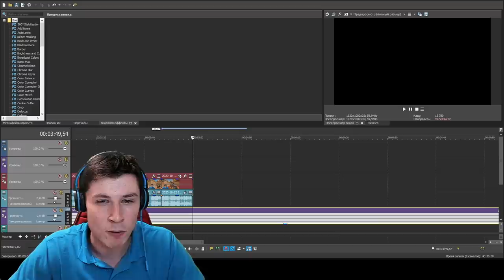САМАЯ РЕДКАЯ СЕКРЕТНАЯ АНИМАЦИЯ ОРУЖИЯ В Standoff 2